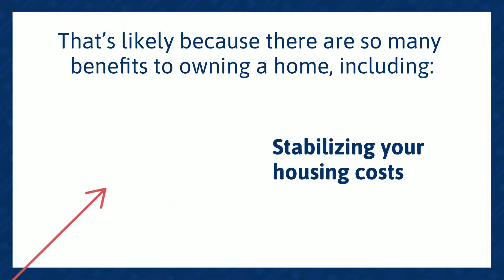Homeownership Is Still the American Dream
Americans rank homeownership as the top sign of financial success.